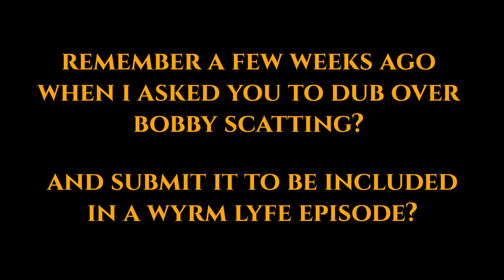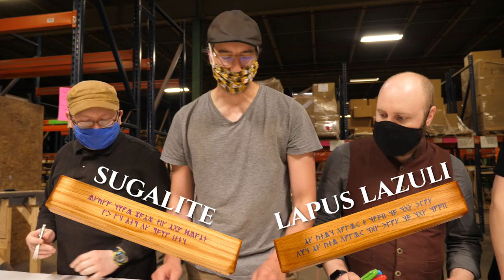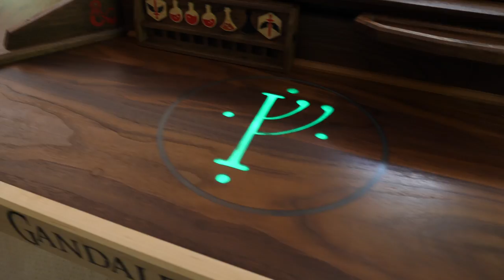This Table Blew Us Away! (it took 8 months to build) S4E21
In this episode of Wyrm Lyfe, Doug, Jason, Ted and JV road trip up to Maine to visit Scott of Paladin Woodworking. We take a tour of his workshop and see his prized possession gaming table. We also take a look at our latest promotion, Dwarven Dice Vaults.

Weekly Question: 1.) Which Dwarven Dice Vault is your favorite?

Like the music? Follow the "Wyrm Lyfe Moshpit" playlist on Spotify - featuring every song we use to end the episodes

If you like all things tabletop gaming, dungeons and dragons, roleplaying games, woodworking fun, as well as sneak peeks for Wyrmwood news and updates, help us hit our next Instagram goal by following

Check out Paulie, watch some awesome games, and enter epic giveaways on our Twitch channel

About Wyrmwood:
Wyrmwood is a small, customer-focused company founded by three friends, whose mission is to deliver exceptional craftsmanship and high-quality materials to the tabletop gaming community. Our product line includes dice vaults, dice towers, tabletop dice trays, personal dice trays, dice, meeples, game tables, game table accessories and more.